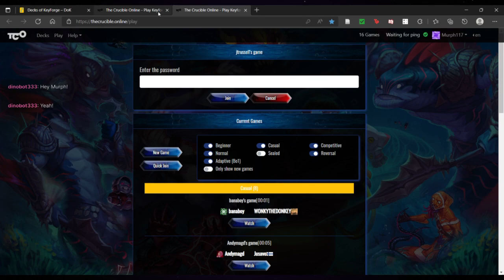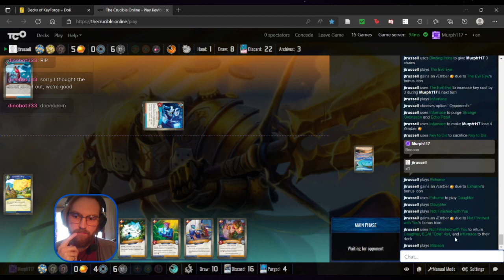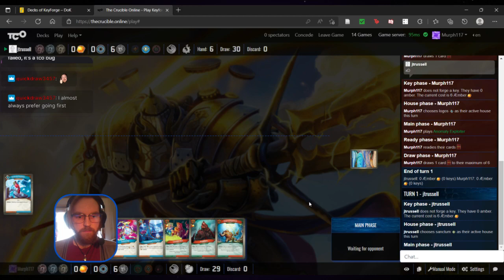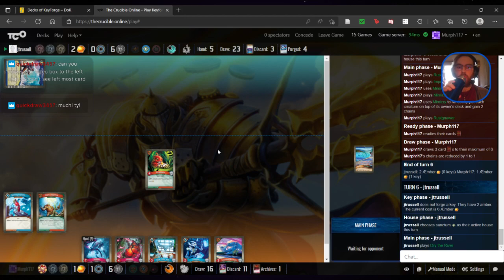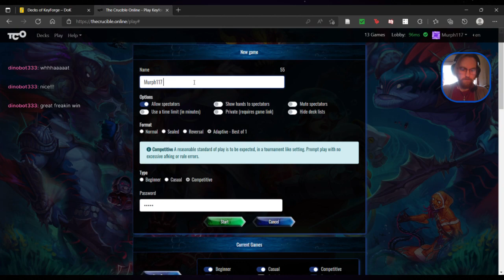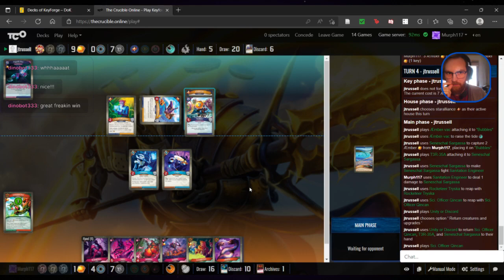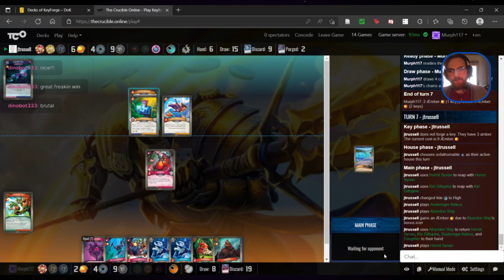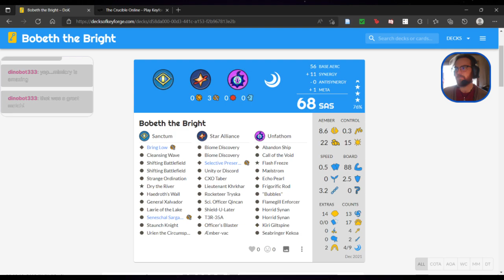Team Sanctimonious KAGI 4.0 Adaptive League Match 1 vs jtrussell| KeyForge Gameplay and Commentary